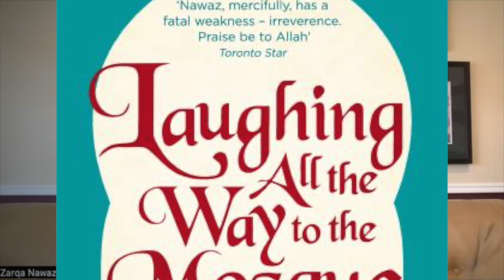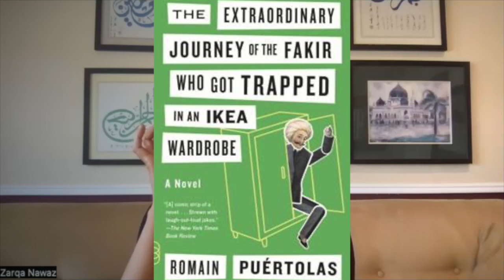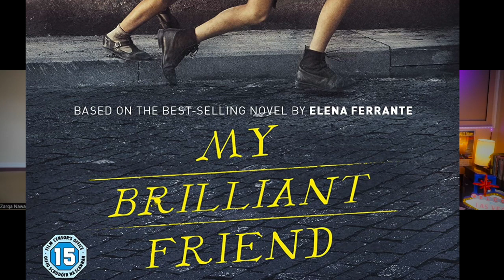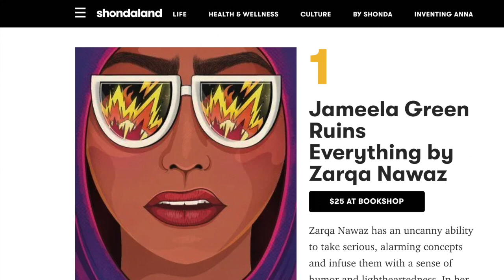EP 5: ZARQA NAWAZ (Jameela Green Ruins Everything)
Bob chats with Little Mosque creator and novelist Zarqa Nawaz about her new novel, comedy writing, success, heartbreak, Ramadan, Eid, samosas, Shonda Rhimes, Donald Trump, Glenn Beck, Muslim bans, ISIS, DICK, domestic terrorism, and great big bouncy giant rubber balls.